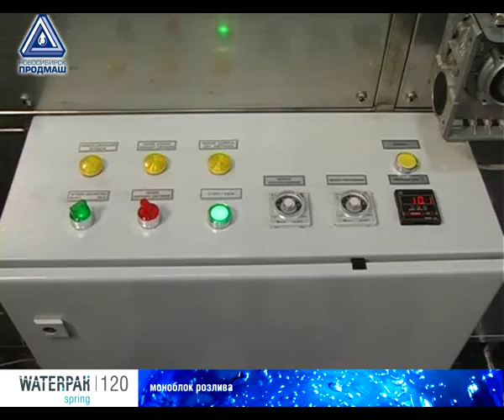Линия розлива воды Waterpak spring 120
Оборудование розлива этого класса отличается простотой конструкции, позволяющей произвести ремонт и обслуживание в максимально короткие сроки, а также небольшими габаритами и относительно невысокой стоимостью. Оборудование компании "Новосибирскпродмаш". Подробнее на